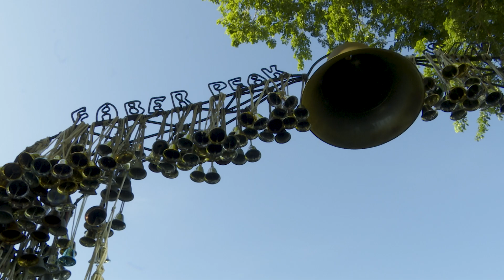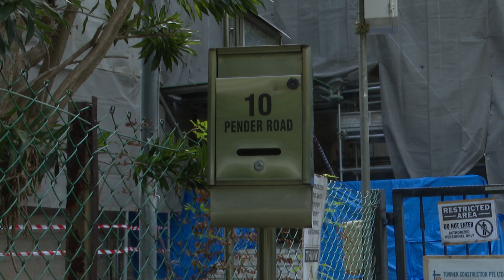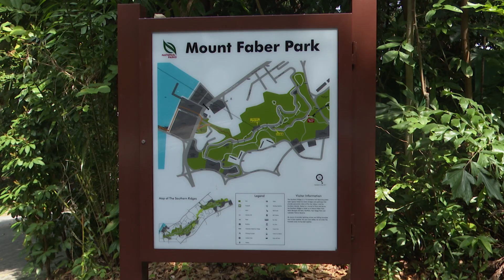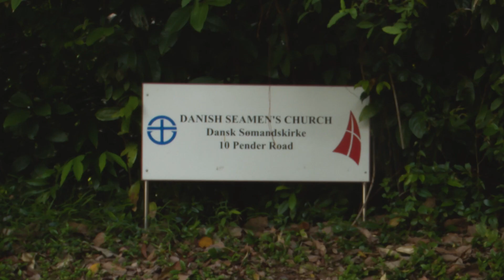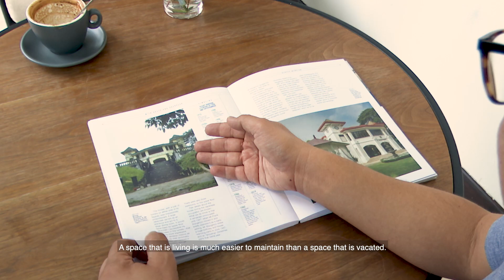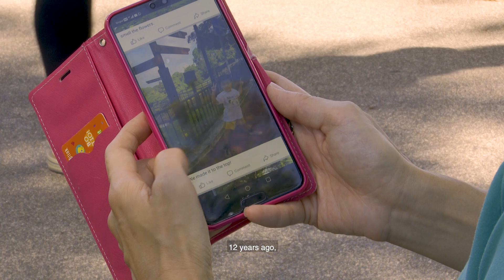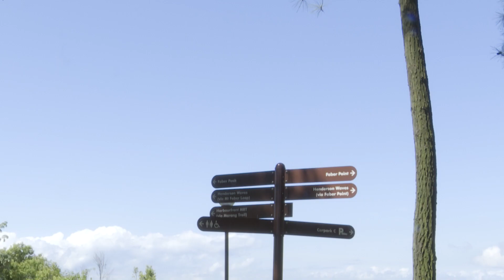Mount Faber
The Mount Faber conservation area, located to the southwest of the city, is one of the few remaining locations of Singapore with its original terrain. Mount Faber and Telok Blangah Hill (formerly Mount Washington) form part of the ridge that run westwards towards Clementi along the coast.

Join in as a group of insiders share about this area nestled in the hustle and bustle of Singapore, and learn about the meaning this place holds to the community that rallies behind it.